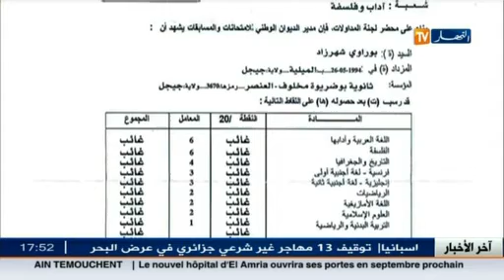شاهد ماذا حدث لهذه التلميذة بثانوية في جيجل